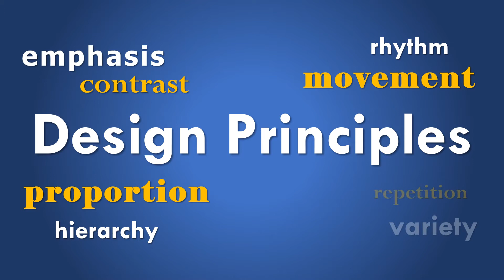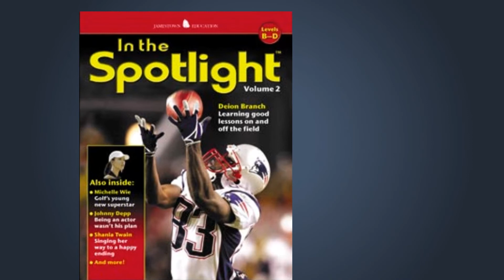Design Principles for Creating Captivating Magazine-Style Book Covers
Discover how to create stunning book covers that capture the essence of a magazine with this in-depth exploration of design principles. Explore the power of movement in composition, and learn about the contemporary strategies that bring book covers to life. Join me on a journey through the design process as I showcase a captivating cover that will inspire your creativity and take your book designs to the next level.